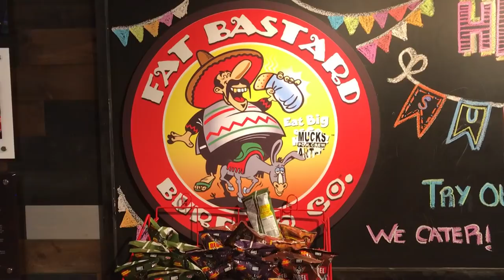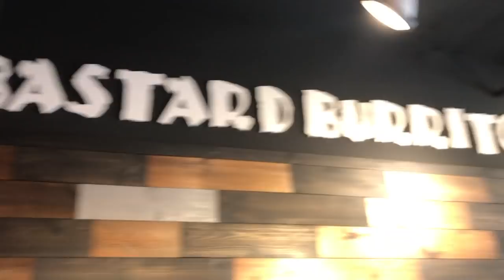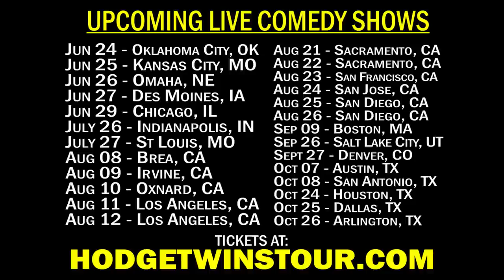Eating Fat Bastard Burrito Baja Chipotle Chicken Burrito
Eating Baja  Chipotle Chicken Burrito from Fat Bastard Burrito Co.

Hodgetwins Bio:
Keith and Kevin Hodge, the Hodgetwins, are famously known for their comedy, fitness commentary, and relationship advice on their YouTube channels TwinMuscle, Hodgetwins, AskHodgetwins and Hodgetwins Vlogs.

YouTube Inaugural YouTubeBLACK Event To Support Creators Of Color really changed our outlook and we would like to thank youtube for holding such an event.